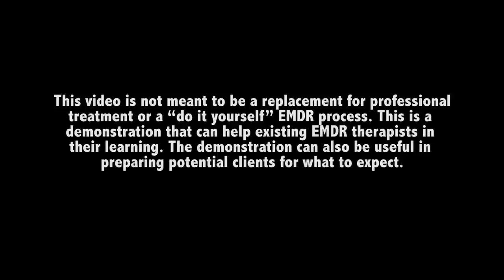Dr. Stephen Dansiger - EMDR Therapy: Phase 1 through 7 (Completed Target)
In this demonstration, Dr. Stephen Dansiger takes his client through a  brief version of Phases 1 and 2 of EMDR therapy (standard for demonstrations, as Phases 1 and 2 usually take up entire sessions of their own), followed by reprocessing of a target memory (phases 3 through 6 of the 8 phase protocol). Phase 7 Closure is then provided. Psychoeducation about the process is provided throughout. Not all EMDR sessions end with a distress level of zero, and this session is a good example of one that does.